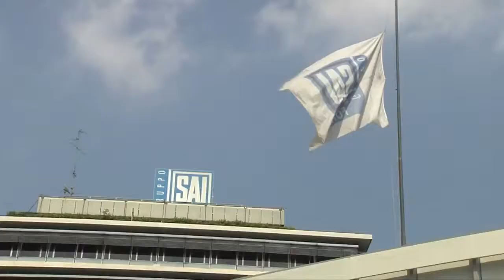Intervento Presidente SNA Claudio Demozzi - Presidio Fonsai 21 giugno 2012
Intervento integrale del presidente SNA Claudio Demozzi davanti alla sede della FonSai di Torino in occasione del presidio di solidarietà.